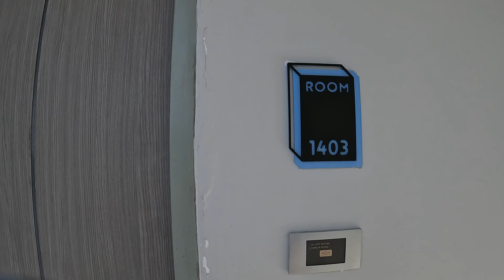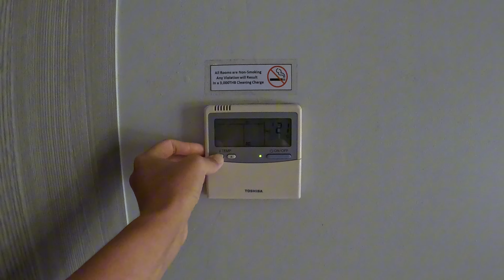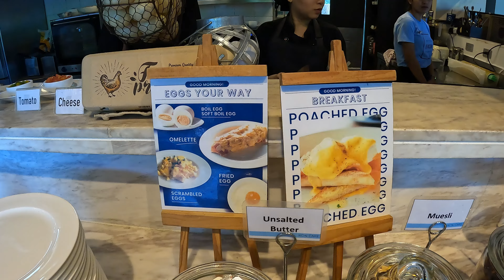Hotel IKON Phuket ll Modern Hotel in Karon Phuket Обзор отеля на на пляже карон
Отель Hotel Ikon Phuket, Пхукет (Карон)
На канале 700 обзоров отелей - Плейлисты по каждой стране и пляжу. Достопримечательности и маршруты.
ЦЕНЫ / ТУРЫ / ОТЕЛИ
Тайланд Пхукет Banka Travel
ТРАНСФЕР 🚕
АРЕНДА МАШИН НА ПХУКЕТЕ:
Самый большой автопарк на Пхукете
Отель расположен на пляже Карон, в 1 км от моря (12-15 мин ходьбы/2 мин езды), в 8,5 км от центра ночных развлечений Бангла роуд пляжа Патонг (15 мин езды), в 40 км от аэропорта (1 час езды).